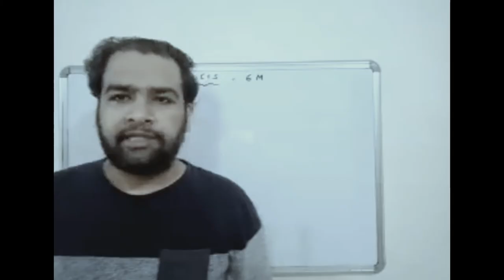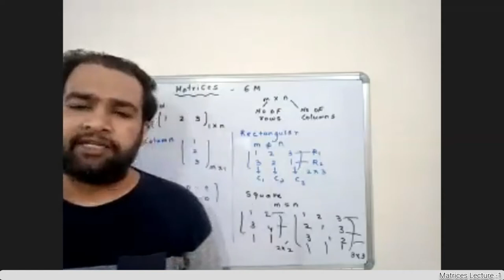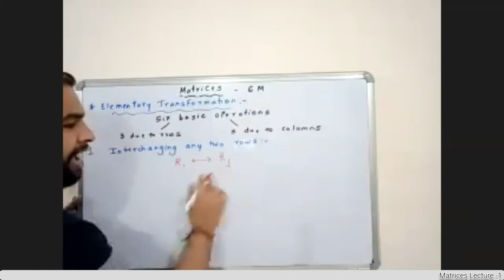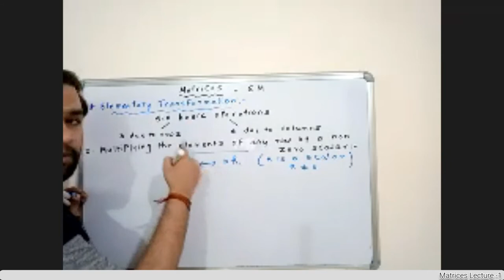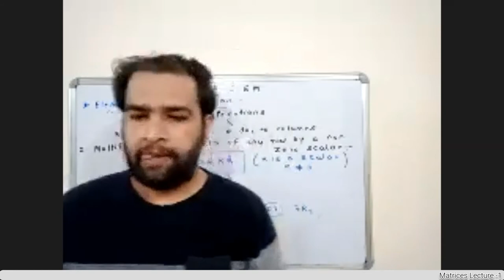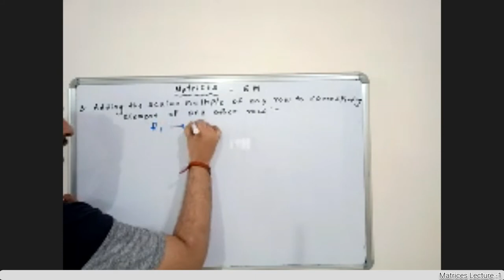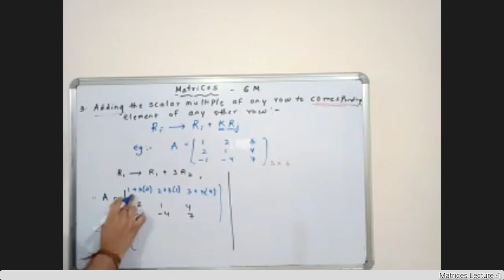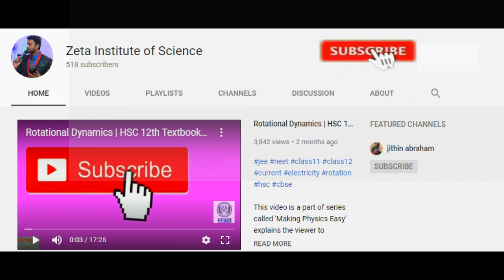Maths| Matrices | Lecture - 1 | Introduction | Elementary Transformation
The video is recorded for the purpose of educating students preparing for JEE/NEET and studying in class 12. This live Stream is organised by Zeta Institute of Science as a part of educating students during Corona Lockdown Period 2020.

Useful For 11th, 12th, HSC, CBSE, JEE,CET